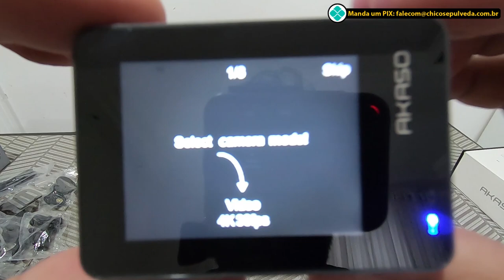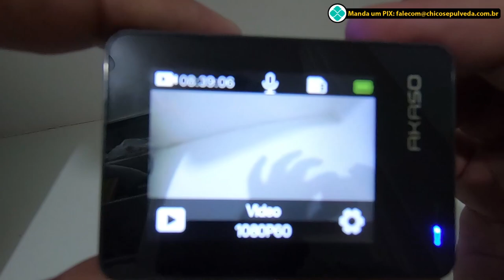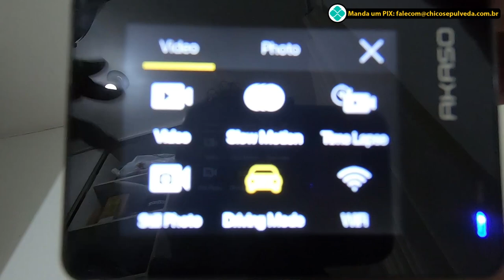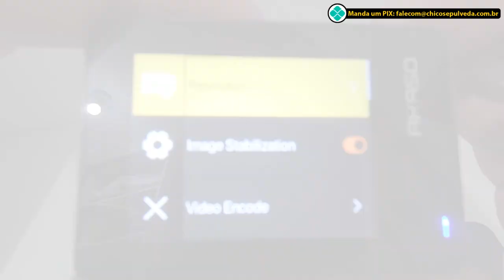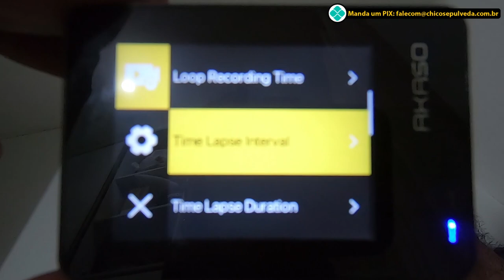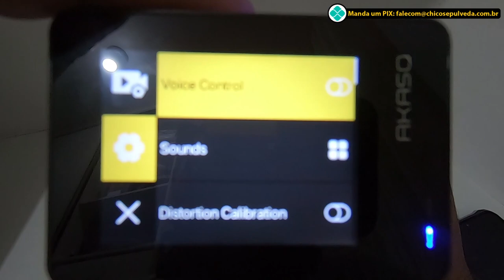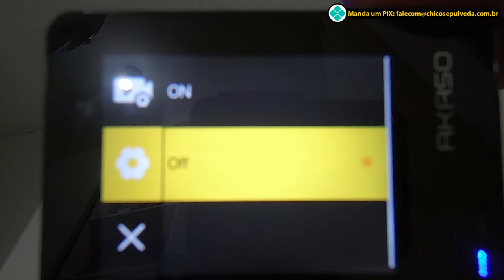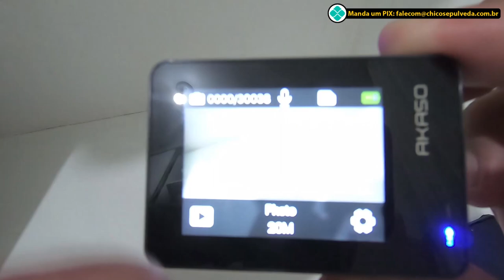Câmera de ação AKASO BRAVE 7 [ Review e Unboxing | Action cam]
Link de compra da Akaso Brave 7 na loja oficial no AliExpress:

A câmera Akaso Brave 7 apresentada no vídeo pode ser sua!
Participe do "Desafio do Inscrito" enviando um vídeo respondendo a pergunta: "Por que você merece ganhar a Akaso Brave 7?" - O vídeo será publicado aqui no canal e o autor(a) do vídeo mais criativo será premiado com a câmera sem sorteio.
Regras:
1. Seguir o perfil da @akaso_official no
3. O vídeo deverá ser editado sem música e imagens de terceiros no formato MP4, enviado para seu Google Drive ou One Drive (ou qualquer repositório na nuvem) e compartilhado para o e-mail ou
4. Todos os participantes deverão liberar o direito do uso de imagem para este canal;
5. O vídeo poderá ser enviado até o dia 24 de Julho de 2022;
Os 5 melhores vídeos serão pré-selecionados e avaliados por mim e pelo público do canal numa enquete, o vencedor(a) será anunciado numa live dia 30 de Julho de 2022, às 22h (Não será sorteio, a avaliação final será minha).

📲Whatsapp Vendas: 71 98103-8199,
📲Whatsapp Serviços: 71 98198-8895